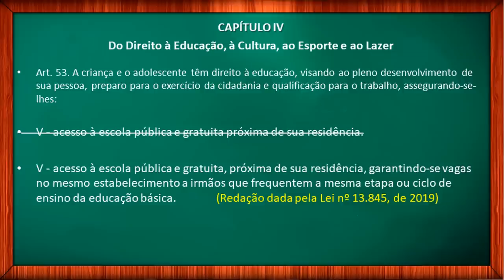ECA - Alteração no artigo 53 do ECA - junho 2019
Atualização ECA junho 2019 Lei 8069/1990. Estatuto da Criança e do Adolescente: Lei 8069/90. Apresento neste vídeo a alteração do artigo 53 do ECA, em junho de 2019 pelo governo Bolsonaro. Abaixo seguem os links para a série completa do Estatuto da Criança e do Adolescente atualizado.

 ✔️ Atualização do artigo 53. Das vagas nas escolas públicas. Alterado pela Lei nº 13.845, de 18 de junho de 2019. A leitura do ECA atualizado.